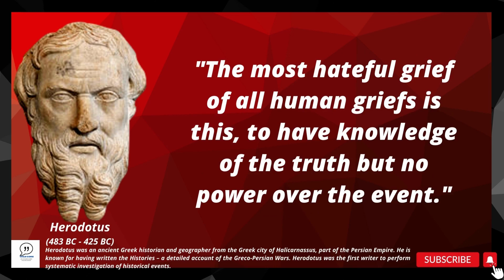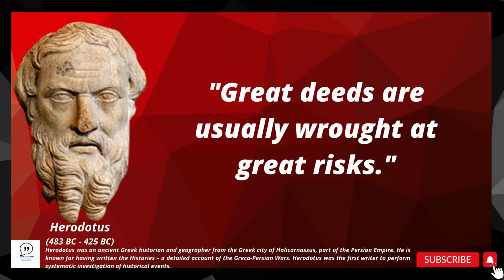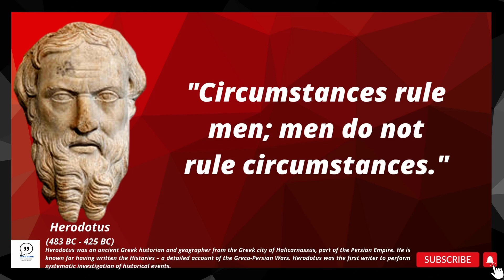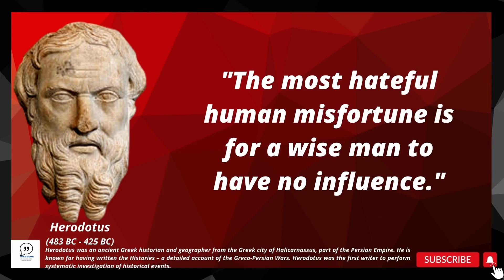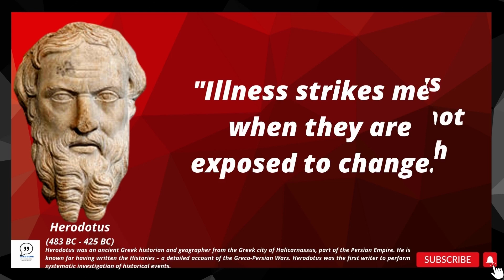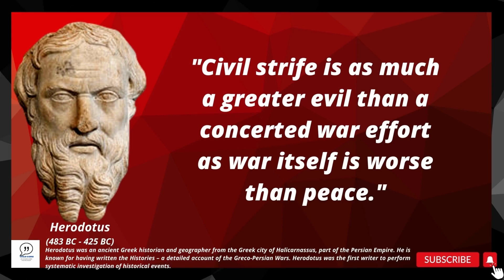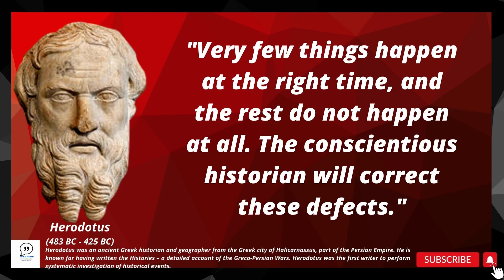Notable Quotes by Herodotus for Chroniclers.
He is considered the `Father of History. The only work that Herodotus is known to have produced is `The Histories` which is a record of his `inquiry` on the origins of `The Greco-Persian Wars. His thoughts, stories, opinions, and views are sometimes considered whimsical and at times imprecise, however, he always claimed that he reported only what he was told. Here is a corpus of quotable quotes and sayings by Herodotus on bitterest, miseries, control, knowledge, ignorance, peace, friendship, control, truth, belief, risks, people, goal, fear, soul, destiny, evil, freedom, etc. which have been extracted from his work, writings, thoughts, stories, and life.